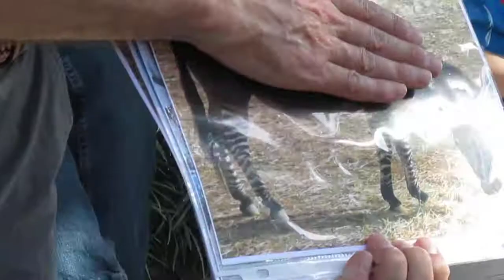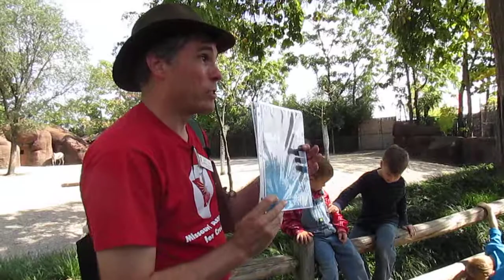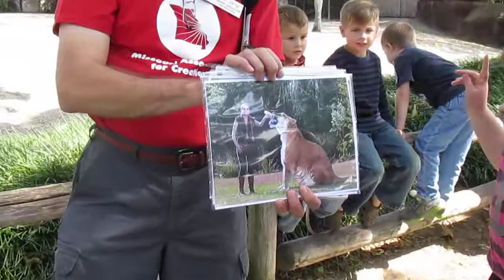MAC Zoo Tour - Zebra presentation by Scott Jarus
Missouri Association for Creation Zoo Tour
St. Louis Zoo, Sept 2015